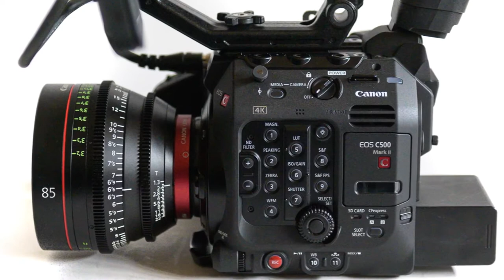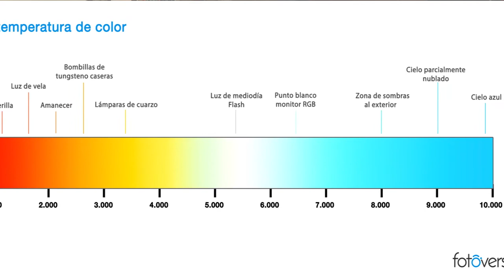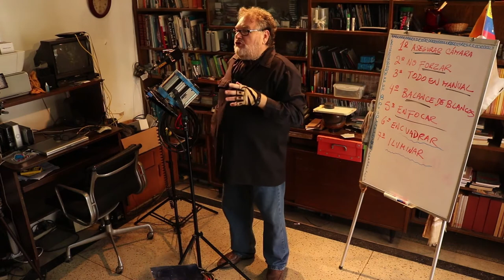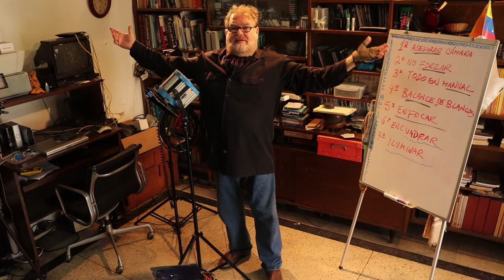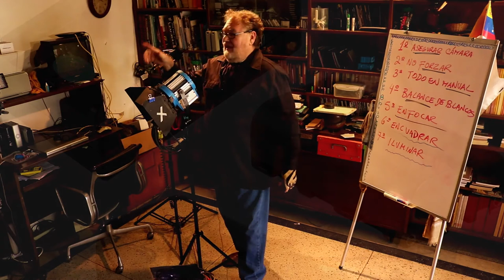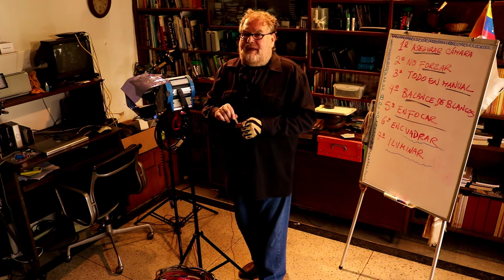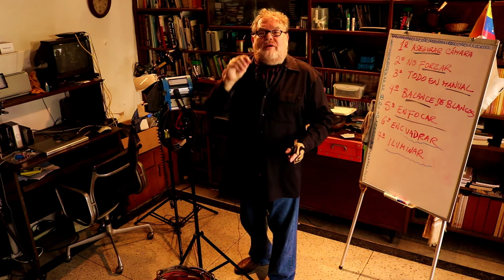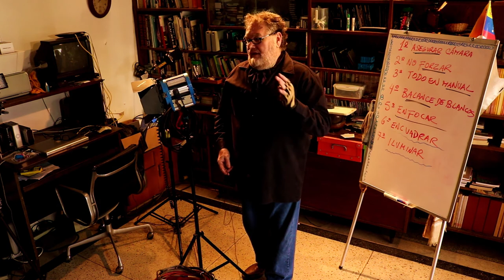4ta. Parte_Artes audiovisuales, conceptos básicos (Intro a la Iluminación)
Un repaso de la iluminación básica con fines exclusivamente didácticos